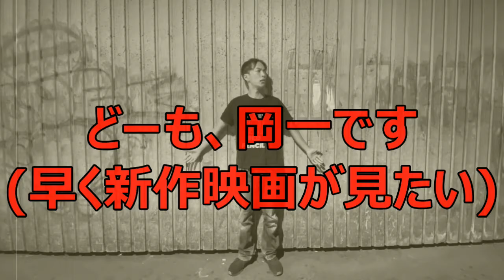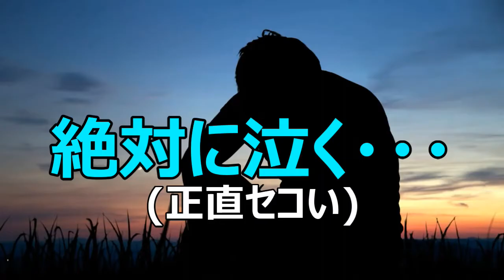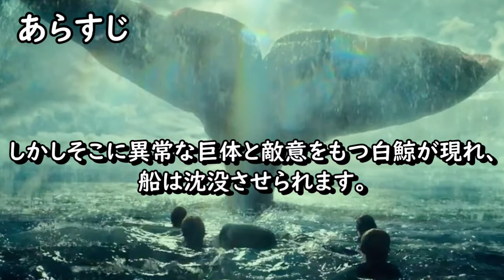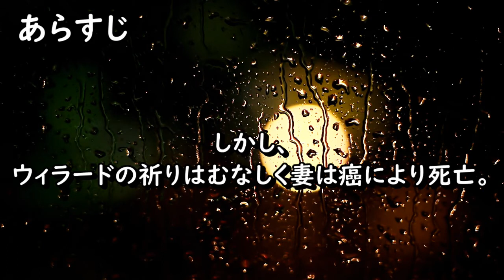【ハイスペック俳優】スパイダーマン役トムホランド出演映画おすすめの3選をご紹介します！！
このチャンネルは映画・ドラマの感想を好き勝手喋るチャンネルです。。毎週日曜配信。(今はまだ週1ペース)

【出演者】
岡 一(おか はじめ)

0:00～企画説明
0:49～トムホランドの経歴
1:17～スパイダーマン役 抜擢秘話
2:19～スパイダーマンシリーズについて
05:43～紹介映画1本目
08:01～映画紹介2本目
10:24～映画紹介3本目